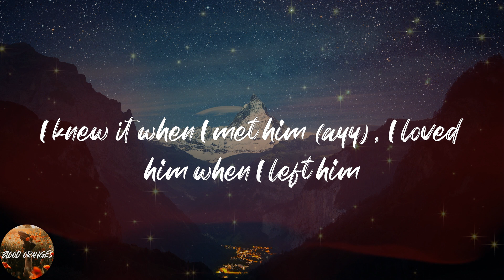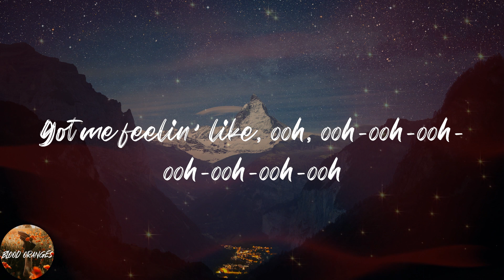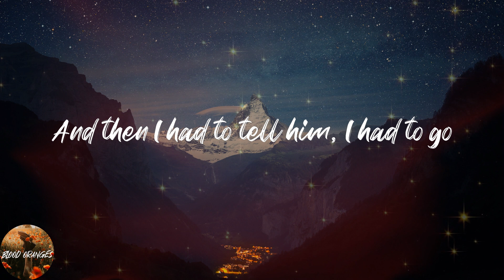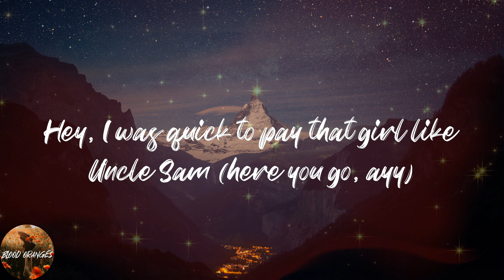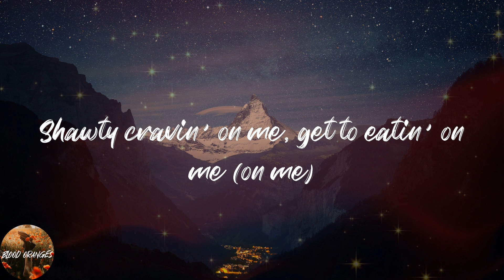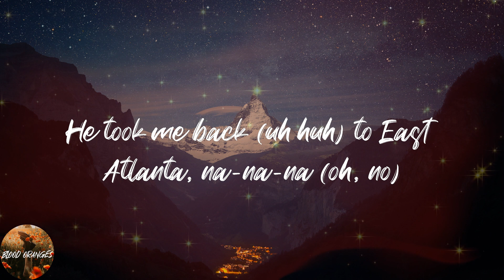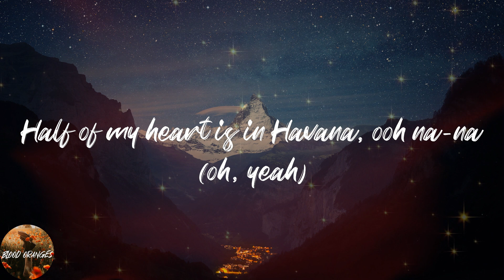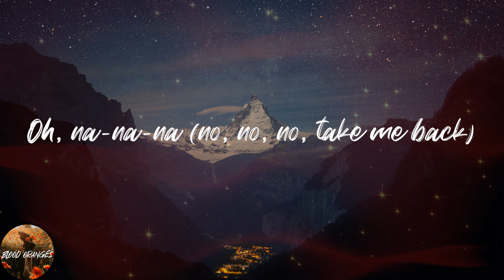Camila Cabello - Havana ft. Young Thug (Lyrics)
💖Lyrics:
[Intro: Pharrell Williams]
Hey

Hey, hey...

Oh, na-na-na
Oh, na-na-na (No, no, no, take me back)
Oh, na-na-na